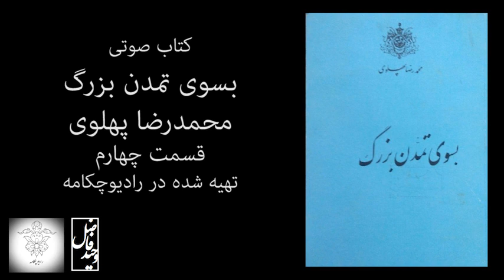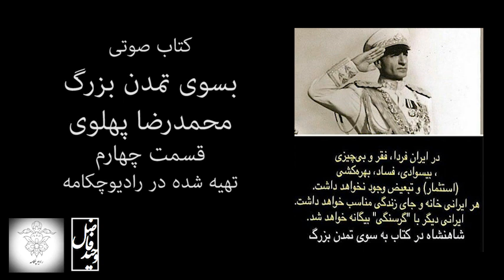کتاب صوتی "به سوی تمدن بزرگ" نوشته محمدرضا پهلوی. قسمت چهارم از هفده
به سوی تمدن بزرگ عنوانی است که محمدرضا شاه پهلوی در نوروز سال ۱۳۵۵ از آن برای اشاره به پیشرفت‌های جاری و برنامه‌های آینده ایران استفاده کرد و برنامه‌ها و آرمان‌های خود را برای ایران و مردم ایران در کتاب به سوی تمدن بزرگ تصویر کرد. این کتاب در سال ۲۵۳۶ شاهنشاهی (1977)  به چاپ رسیده‌است. در گفتمان تمدن بزرگ، شاه علاوه بر توصیف پیشرفت‌های کشور در طول ۱۵ سال پس از انقلاب سفید، به بیان چشم‌انداز خود برای تبدیل ایران از یک کشور عقب‌مانده به یک کشور پیشرفته پرداخت که با اجرای برنامه عمرانی ششم درهای تمدن بزرگ برای ایرانیان گشوده خواهد شد.
بی گمان آگاهی از تاریخ، آن هم از نوشته های معتبر و بی واسطه، به روشن شدن زوایای تاریک کمک شایان میکند. روخوانی از کتاب کمیاب "به سوی تمدن بزرگ" به معنی و منظور تایید و یا تبلیغ نبوده و تنها در راستای هدف گسترش آگاهی است. این کتاب بدون کم و کاست روخوانی شده و سعی شده است تمامی واژگان عینا خوانده شود. رادیوچکامه